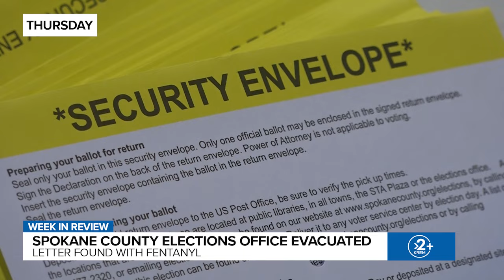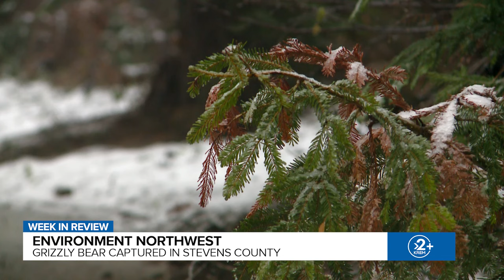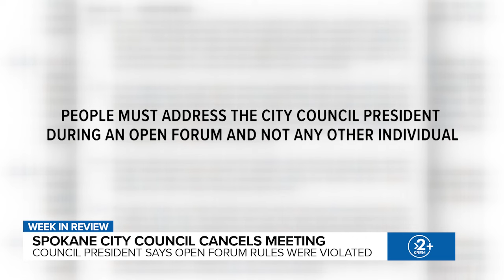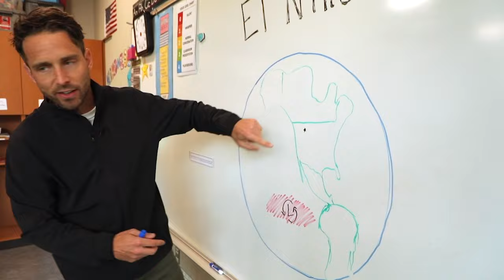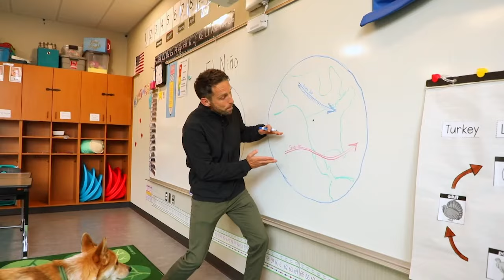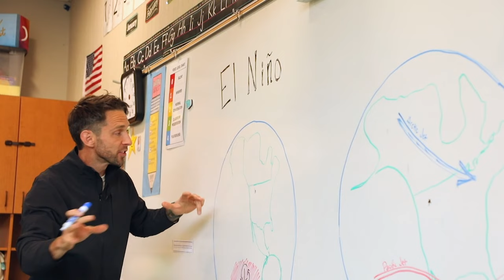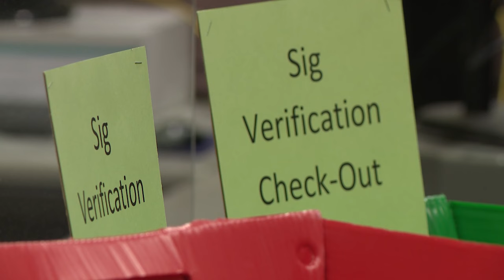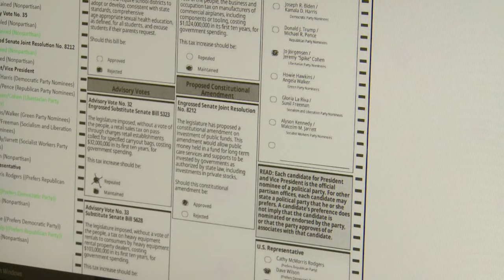KREM 2 News Week in Review | Spokane news headlines for the week of Nov. 6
Gas leak on the Palouse, Spokane mayoral race, Stevens County couple recalls their encounter with a grizzly bear, long-range winter forecast, and more.